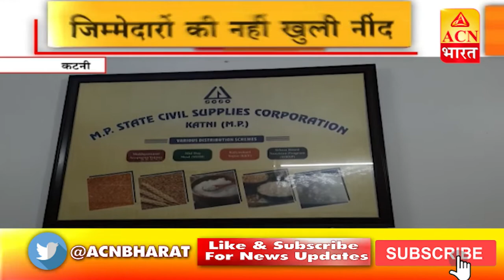ऊपर आसमान... नीचे धान !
BREAKING NEWS